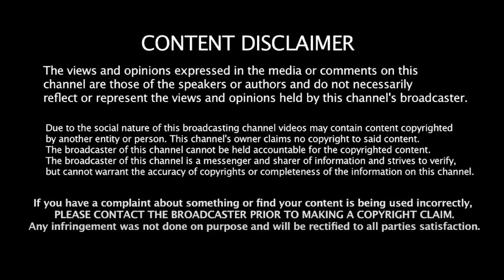காமெடி டைம் காட்சிகளை மிஸ் பண்றேன்! Dr Kantharaj Interview | Annamalai's America Trip